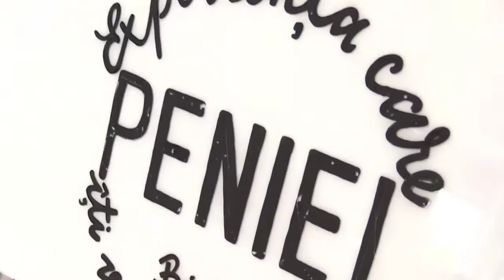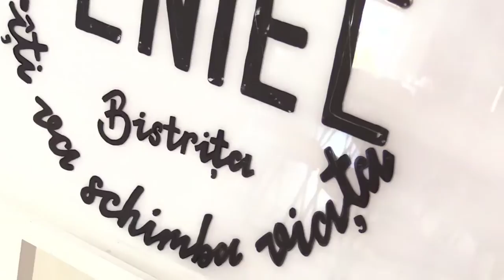Peniel - live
Transmisiune in direct